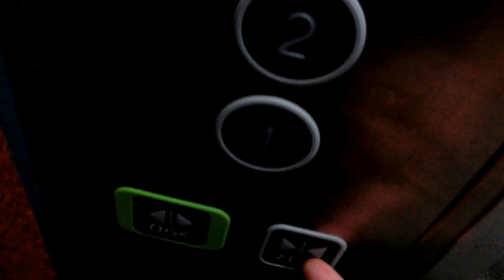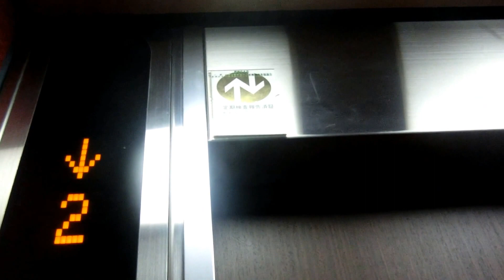広島市中区内某マンションのエレベーター㉑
NewスペーセルEXに更新されていますが、液晶ではありません。更新前は初期エレメイトカラベリュウムだったと思います。

メーカー：東芝
設置台数：1基
アナウンス：なし
到着チャイム：なし
車椅子操作盤：なし
停止階：1,2,3,4,5,6,7,8
停止可能階：1,2,3,4,5,6,7,8
用途：乗用
定員：6名
積載：450kg
ドア：2枚片開きドア
設置年度：1979年11月
リニューアル年度：2011年度頃